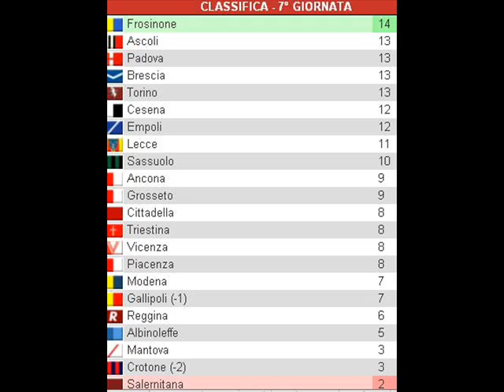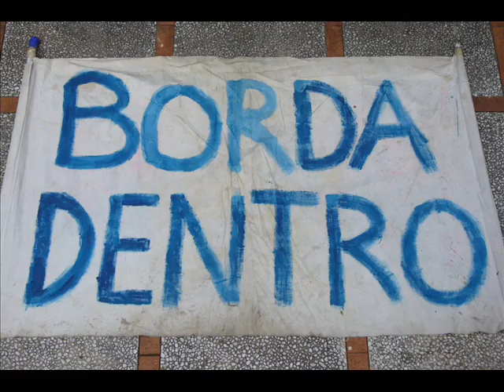2009-10 07 Empoli - Cittadella 4-3 (Serie B) - (reti: Iunco 2-Eder 2-Curiale-Cherubin-Marianini)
EMPOLI - CITTADELLA 4-3 7^ Giornata serie B 2009/10 Sabato 26/09/2009 Servizio completo Calcio - (Reti: 2'pt Iunco (rig.), 12'pt Martin Citadin Eder (rig.), 40'pt Curiale, 43'pt Cherubin (aut.); 7'pt Martins Citadin Eder, 31'pt Iunco, 46'pt Francesco Marianini)

TABELLINO: EMPOLI - CITTADELLA 4-3

Empoli (4-3-1-2) Bassi; Antonazzo, Angella, Cupi, Tosto (31' st Gulan); Marianini, Musacci, Valdifiori; Vannucchi; Eder (26' st Fabbrini), Coralli (21' st De Giorgio).
(23 Dossena, 34 Pasquato, 26 Mancosu, 11 Saudati)
All. Campilongo

Cittadella (4-4-2): Villanova; Pisani, Pesoli, Cherubin, Manucci; Volpe (9' st Carteri), Castiglia (14' st Bellazzini), Dalla Bona, Pettinari; Iunco, Curiale (21' st Ardemagni).
(1 Pierobon, 4 Gorini, 6 Teoldi, 8 Musso)
All. Foscarini

Arbitro: Guida di Torre Annunziata
Marcatori: nel p.t. 2' Iunco (rig.), 12' Eder (rig.), 40' Curiale, 43' Cherubin (aut.); nel s.t. 7' Eder, 31' Iunco, 46' Marianini
Angoli: 4-0
Ammoniti: Angella, Pisani, Vannucchi, Bellazzini e Dalla Bona per gioco scorretto, Musacci per comportamento non regolamentare
Recupero: 1' e 4'
Spettatori: 553 (abbonati 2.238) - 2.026 (rateo abbonati - 11.513 euro)

1° tempo
-1' Lancio in profondità per Curiale che in velocità batte Angella. Una volta in area il difensore azzurro tocca l'attaccante che va giù. l'arbitro Guida decreta il rigore con le proteste degli azzurri
-2' Dagli undici metri Iunco trasforma. 0-1
-10' Eder in area alle prese con Cherubin che lo tocca, anche stavolta per Guida è rigore.
-11' Lo stesso Eder dal dischetto pareggia. 1-1
-23' Ancora un'occasione per Eder imbeccato davanti all'area piccolo da Valdifiori. Il piatto del brasiliano a colpo sicuro è fuori di un soffio
-29' Brividi per Bassi, un cross dalla sinistra di Pettinari pesca Curiale che al volo mette alto di poco
-32' Pettinari conclude da fuori area alto di poco sopra la traversa dopo un alleggerimento difensivo non preciso di Cupi
-40' Cittadella di nuovo in vantaggio grazie a un taglio dentro di Pettinari, Curiale si presenta davanti a Bassi che tocca la palla, ma la sfera s'insacca lo stesso. 1-2
-43' Conclusione di Marianini, autogol di Cherubin 2-2

2° tempo
-4' Miracolo di Villanova su colpo di testa di Angella
-7' Azione dalla sinistra di Eder, il brasiliano si accentra e lascia partire un destro che s'infila all'angolino. 3-2
-31' Angella perde palla al limite, Iunco di sinistro a girare non perdona. 3-3
-35' Tiro di Fabbrini alto sulla traversa
-46' Rovesciata in area di Antonazzo, testa di Marianini e gol. 4-3